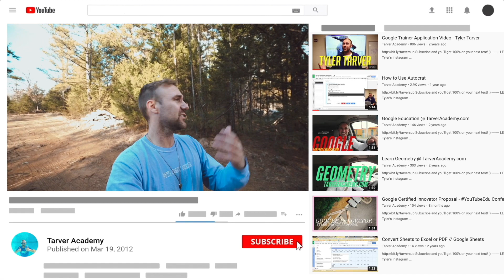Tony Robbins Quote